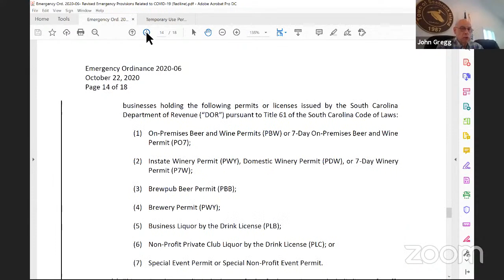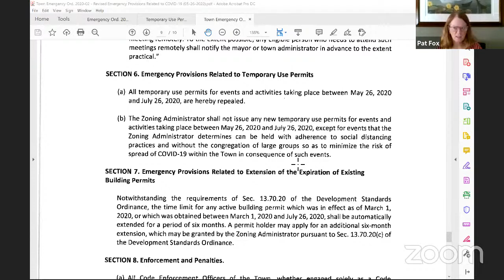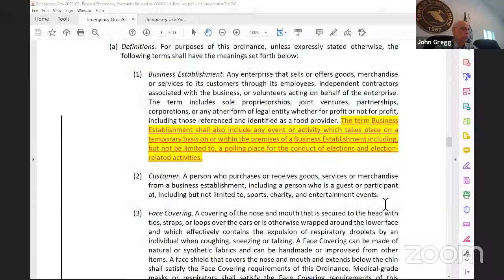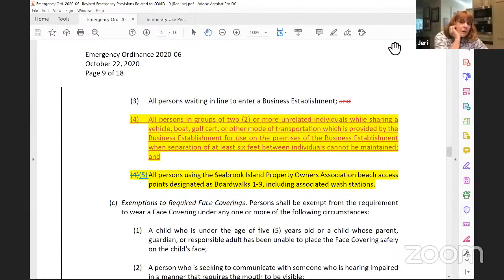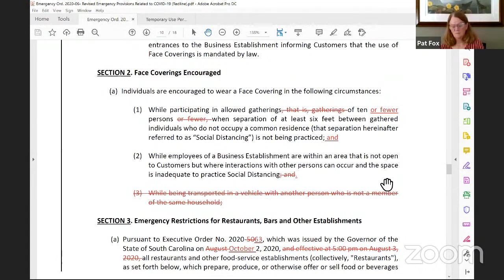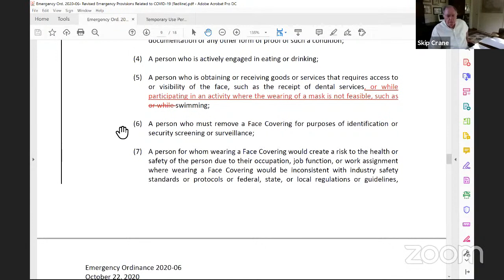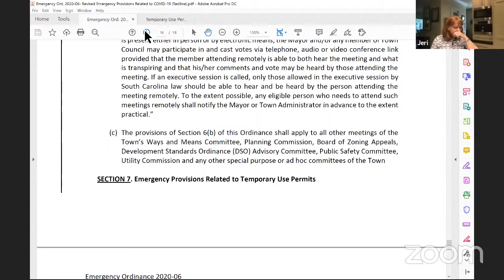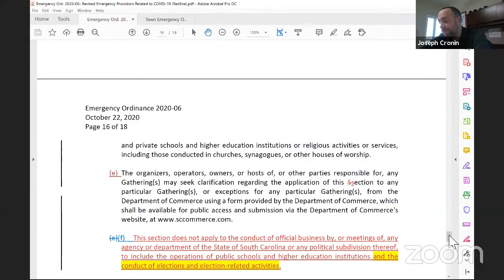Town Council Special Called Meeting - 10-22-2020